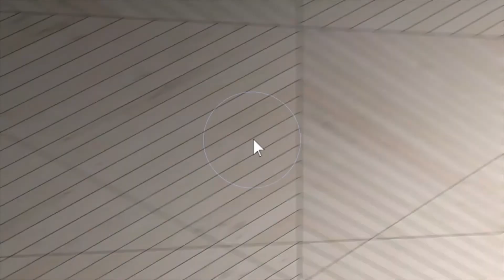735 Casemer Rd, Lake Orion, MI